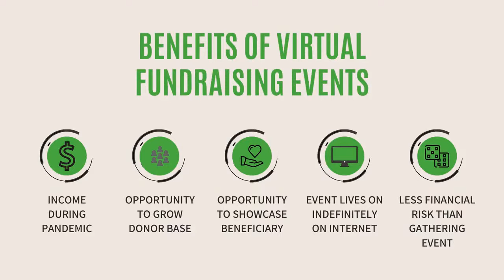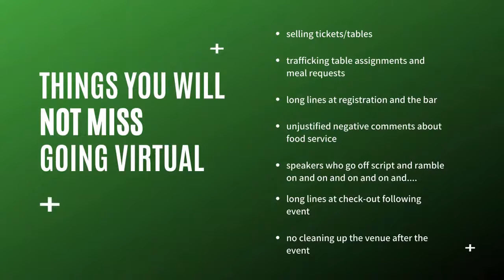Fundraising Bidness Talk - Episode 15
This week Patrick discusses upcoming events and some of the tools we are using to maximize proceeds for the nonprofit client.